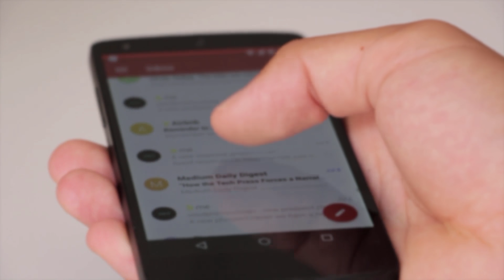Android Scroll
Coverr was made with love by the CodersClan and Veed.Me teams